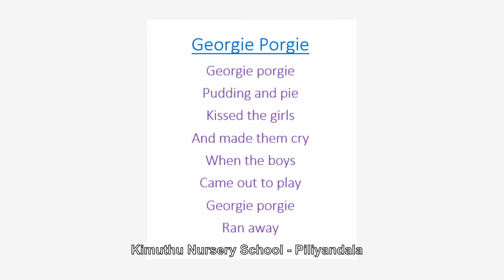2021 Upper Nursery - English poem No 02